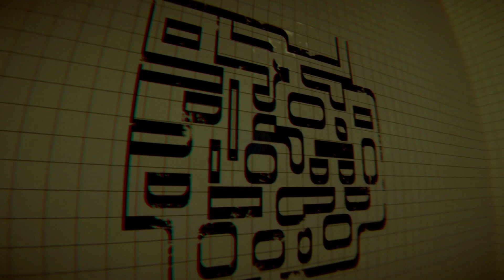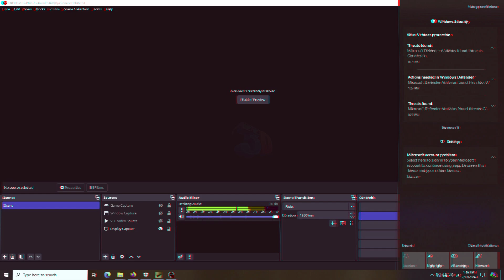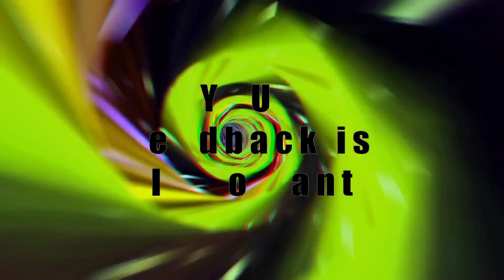VR 3D Anaglyph | Pools Immersive Play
Warch full 3D SBS & Anaglyph movies